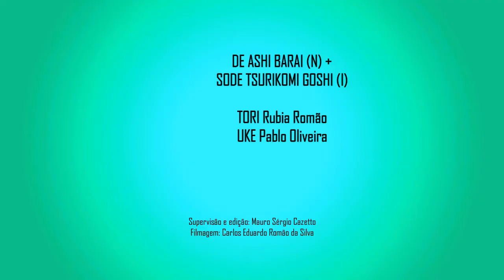DE ASHI BARAI (N) X SODE TSURIKOMI GOSHI (I)